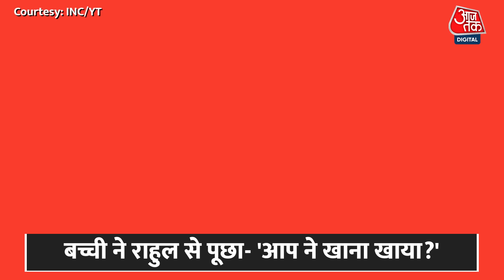Rahul Gandhi Video: आपने देखा राहुल गांधी का अपनी नन्ही दोस्त के साथ का वीडियो? | Bharat Jodo Yatra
Congress on Thursday shared a video of a heartwarming conversation between senior party leader Rahul Gandhi and a child during the Maharashtra leg of the Bharat Jodo Yatra. In a nearly three-minute long video, the two can be heard discussing topics ranging from toffees, and dogs to career.

कांग्रेस नेता राहुल गांधी इन दिनों भारत जोड़ो यात्रा कर रहे हैं. राहुल गांधी का छोटी बच्ची के साथ एक प्यारी बातचीत का वीडियो आपको मुस्कुराने पर मजबूर कर देगा. क्लिप में राहुल गांधी बच्ची से पूछा कि वह क्या बनना चाहती है. जिस पर लड़की ने टॉफी चबाते हुए जवाब दिया कि वह पुलिस ऑफिसर बनना चाहती है. प्यारी बच्ची के मासूम जवाब के लिए "लेकिन किसी को तो चोर होना चाहिए."